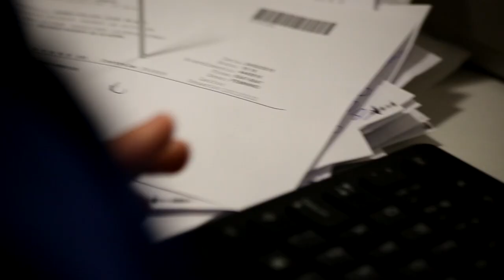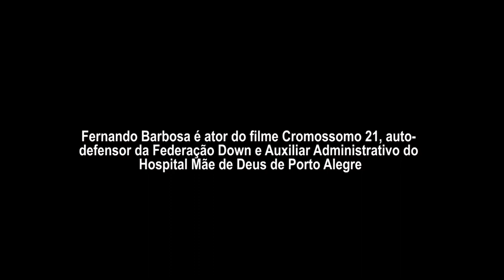Geração 21- Fernando Barbosa- Episódio 5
O Cromossomo 21 é um projeto baseado em uma história real do amor de uma jovem com síndrome de Down e um jovem sem a síndrome. O filme se transformou em um projeto social com palestras inclusivas, livro, e vídeos educativos.